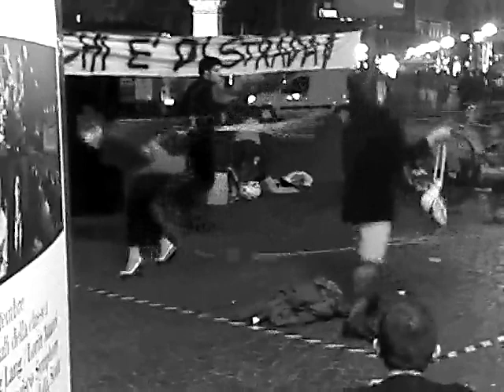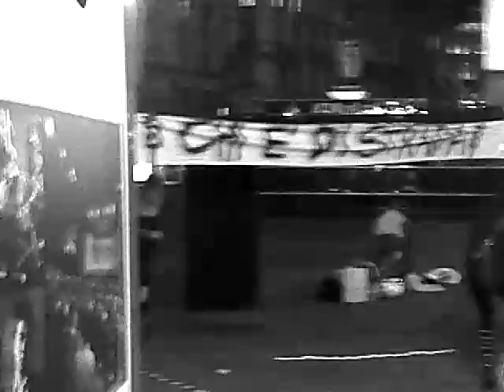CHI È DI STRADA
chi è di strada, Piazzale Cordusio, Milano, 2010